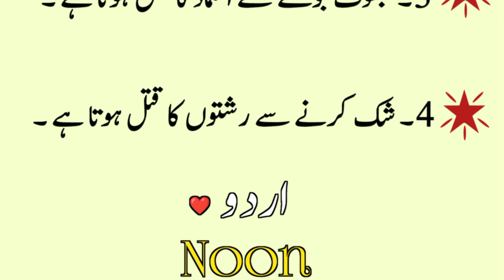Duniya ke 4 khatarnak qatal | aaj ki achi batain | urdu noon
Stay Blessed And Connected. JazaKAllah Aj Ki Achi Baat / Urdu Noon ❤